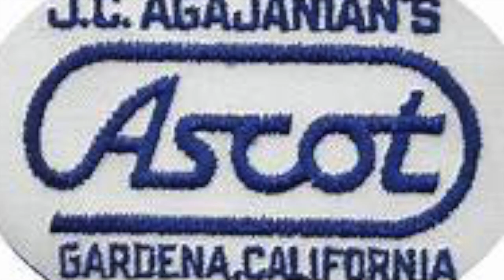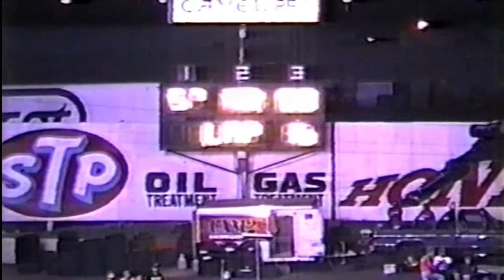Ascot Speedway NASCAR Bomber Oval Winston Series 6 Main Events in 1988 #2 of 2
From July 31 to September 25

Got to thank Chris Forbes for sending me his footage so I could share it with all of you. Really very enjoyable to look back at a time when racing was at its peak just as it started its downward spiral of this racetrack being closed and the closure of just about every racetrack in California that I had the privilege to race on. I recognize a lot of names that are still racing today or I still see them with their kids our family racing or in the grandstands.